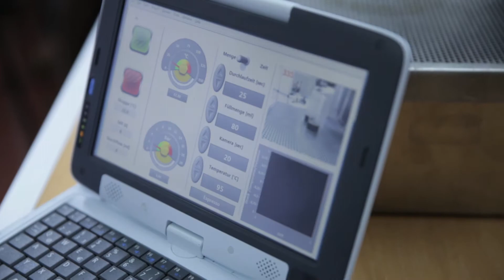Wissensbotschafter Prof. Dr.-Ing. Uwe Grupa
Prof. Dr.-Ing. Uwe Grupa
Fachbereich Lebensmitteltechnologie
Fachgebiet Lebensmittelverfahrenstechnik
Hochschule Fulda -- University of Applied Sciences

Hessische Wissenschaftlerinnen und Wissenschaftler vertreten als Botschafter die Initiative mit ihren Projekten. Auf der Internet-Plattform stellen sie sich und ihre Forschungen in Wort und Bild, zum Teil auch in Videos vor. Bereits rund 80 Vertreterinnen und Vertreter der hessischen Hochschulen engagieren sich im Rahmen der Offensive für ihren Wissenschaftsstandort.

Die „Wissensbotschafter aus Hessen" stehen für ihre Fakultät, ihr Fach, ihre Hochschule und nicht zuletzt für die Dachmarke. Sie füllen das Projekt mit Leben und machen Wissenschaft greifbar für alle. Zunächst wurden sie im Zuge der Implantierung von „Hessen schafft Wissen" angesprochen, aktiv teilzunehmen, inzwischen melden sich hessische Wissenschaftler von sich aus, um sich und ihre wissenschaftlichen Aktivitäten auf der Plattform bekannt zu machen.